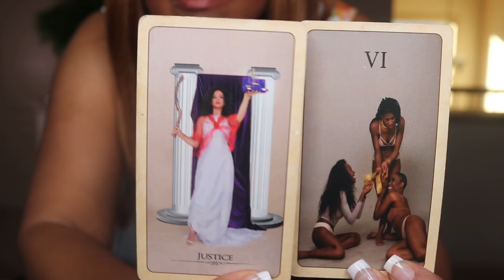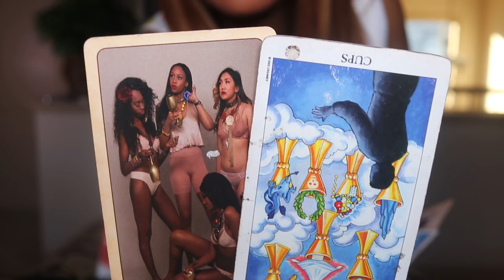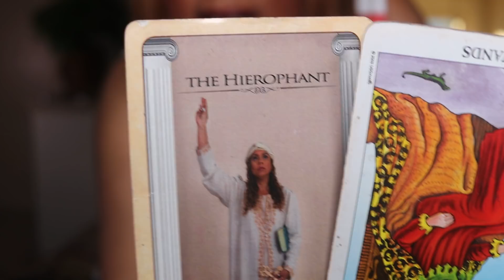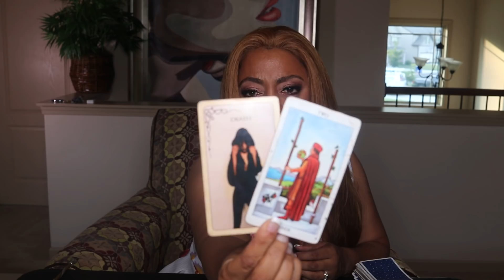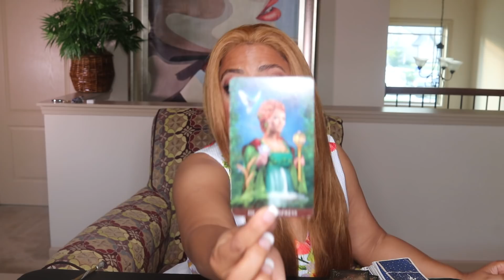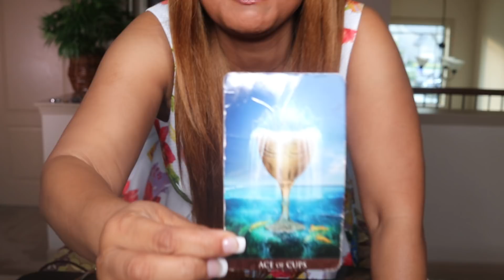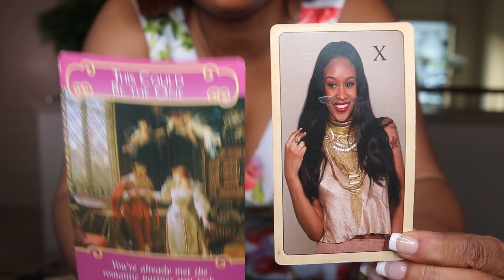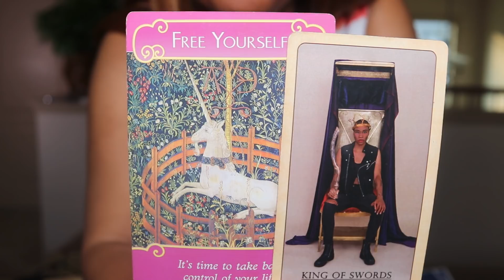VIRGO YOUR PERSON IS TAKING YOU VERY SERIOUSLY JUNE 15- 30 2019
CLICK HERE FOR VIRGO EXTENSION JUNE 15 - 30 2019